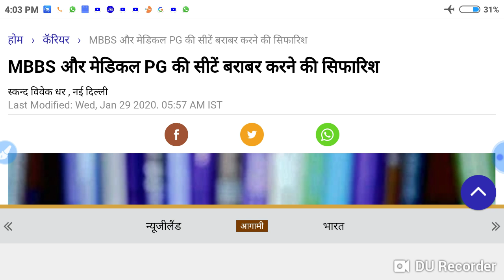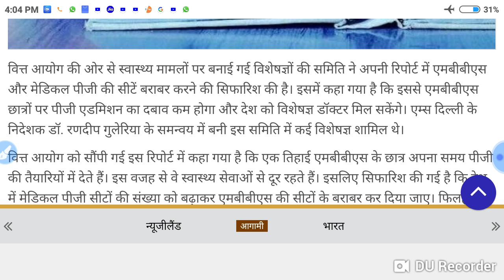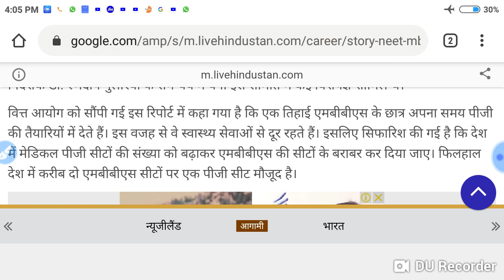NEET aspirants and MBBS students good news !! Recommendation to equlize MBBS and PG seats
In this video I telling about the NEET aspirants and MBBS students good news !! Recommendation to equlize MBBS and PG seats.

Harsahay Chopra